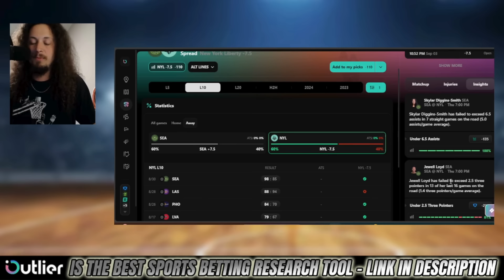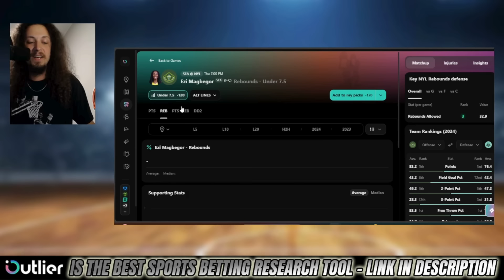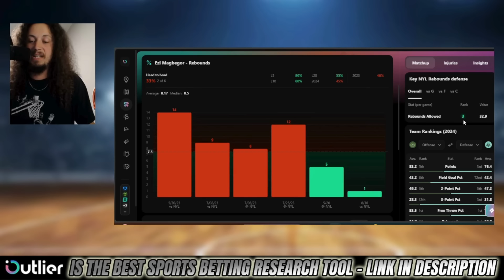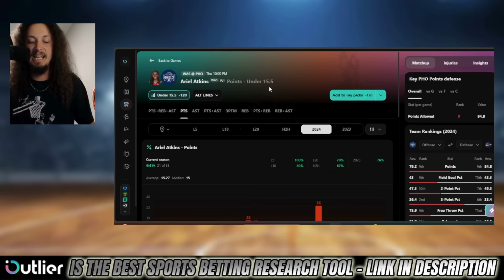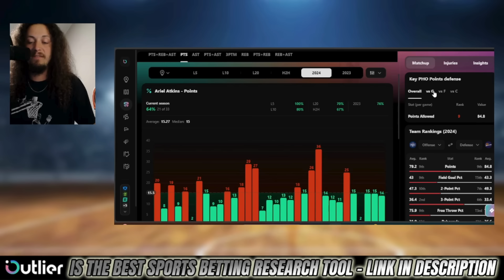WNBA Picks Today 9/5/2024 | FREE WNBA Best Bets, Predictions, and Player Props!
💰 NFL Survivor Contest is OPEN!

Thursday WNBA Picks for Today September 5th 2024 (9/4/2024)! In this video I give you my WNBA picks lean each WNBA game. Make sure to keep an eye on the *pinned comment for my final plays* (updated throughout the day).

💰 Sign up for *Underdog Fantasy* and use code *GUYBOSTON* to receive a FREE square and up to a $1000 first-time deposit bonus

*DraftKings* - Bet $5, Get $250 in Bonus Bets plus 1 Month of NFL+

*FanDuel* - Bet $5, Get $200 in Bonus Bets if it Cashes AND 3 Weeks of NFL Sunday Ticket

*Bet MGM* - Up to $1500 in Bonus Bets if your First Bet Doesnt Win

*Caesars* - Up to $1000 in a single Bonus Bet if your First Bet Doesnt Win